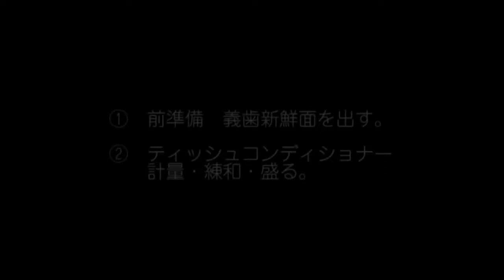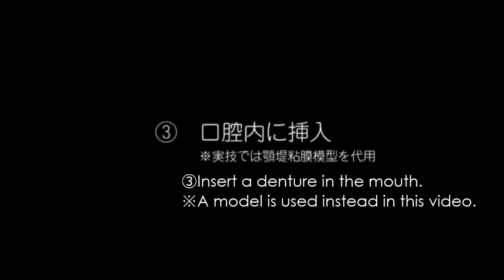Taking dynamic impression vol1 _upper jaw case_Dr Ikeda (En sub)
🏠Bitec Global Japan Inc
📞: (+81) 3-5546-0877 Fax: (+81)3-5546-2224